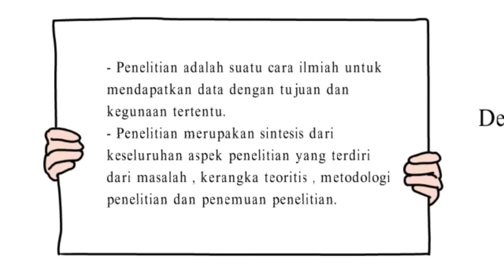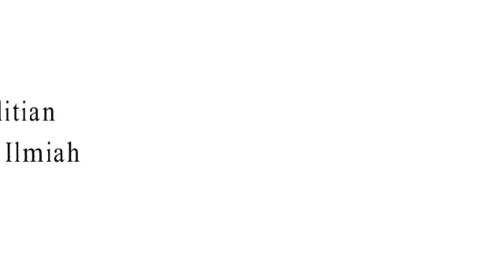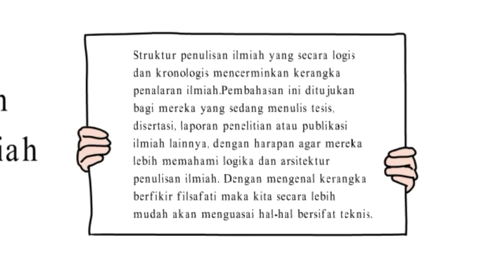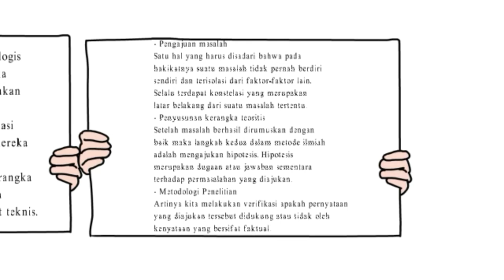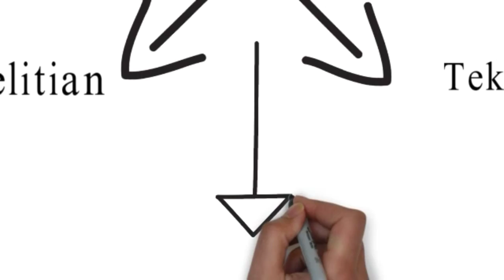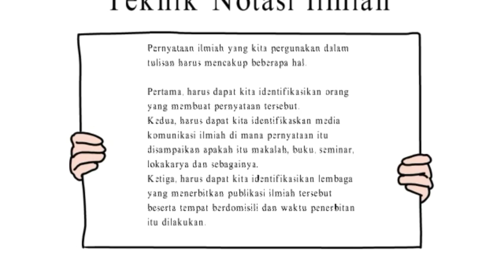RISKA IRIYANTI NIM : 1810912120020 (PENELITIAN DAN PENULISAN ILMIAH)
Video ke-2 (PENELITIAN DAN PENULISAN ILMIAH)
Nama : RISKA IRIYANTI
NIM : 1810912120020